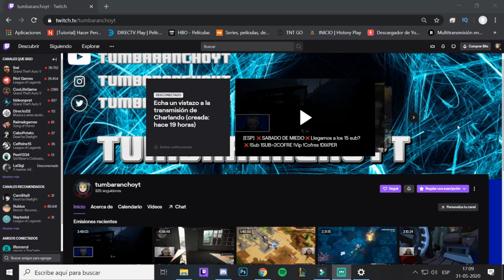PRIMERA PARTE DE OUTLAST 2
Hola Chicos, aqui les traigo un resumen del stream pasado de SabadoDeMiedo.